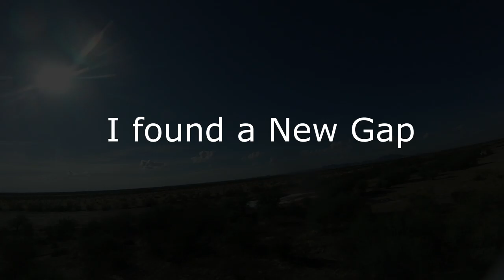Fun with Rush